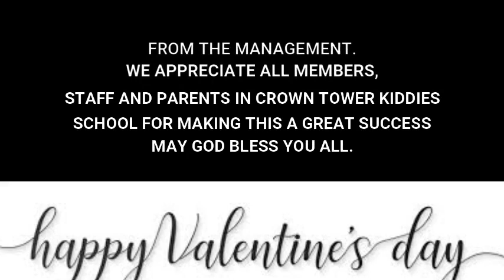VALENTINE'S DAY CELEBRATION